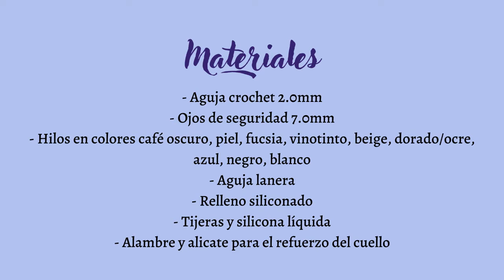Jinx (Arcane/LoL) Amigurumi Tutorial Parte I | Amis Tejiendo Momentos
Aprende a tejer con nosotros a Jinx de la serie Arcane, basada en el personaje del famoso videojuego League of Legends.

Materiales:

- Aguja crochet 2.0mm
- Ojos de seguridad 7mm
- Hilos en colores café oscuro, piel, fucsia, vinotinto, beige, dorado/ocre, azul, negro, blanco
- Aguja lanera
- Relleno siliconado
- Tijeras
- Alfileres
- Silicona líquida
- Alambre, alicate y cinta aislante para el refuerzo del cuello